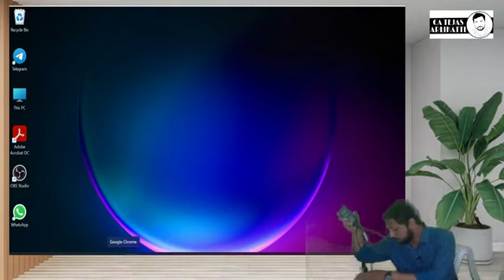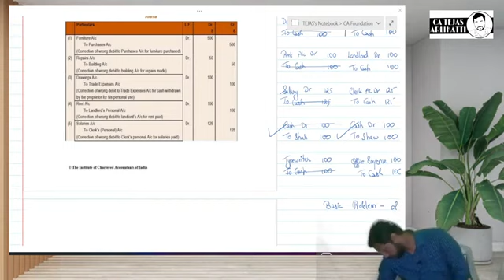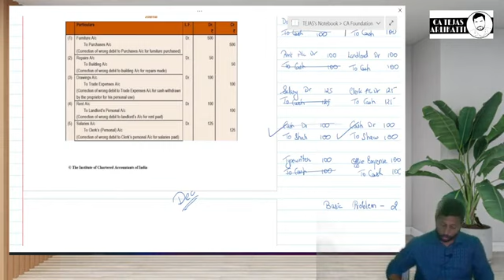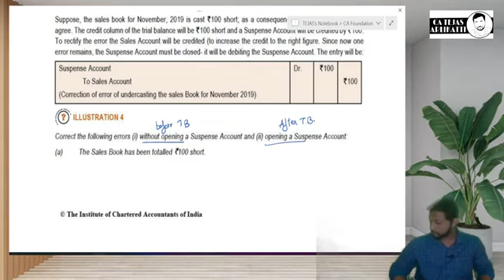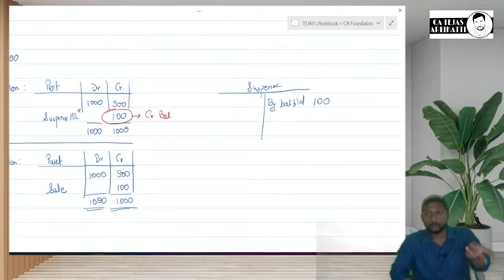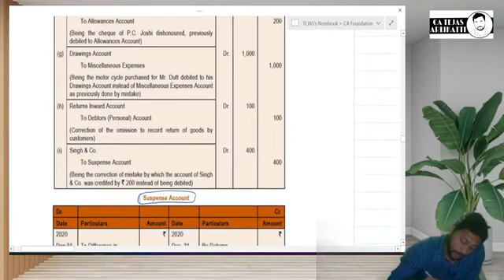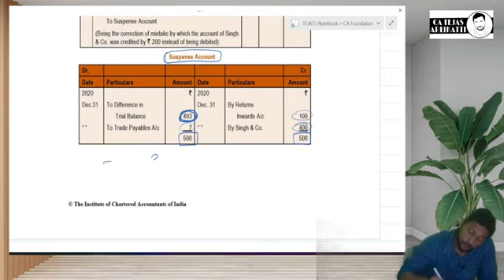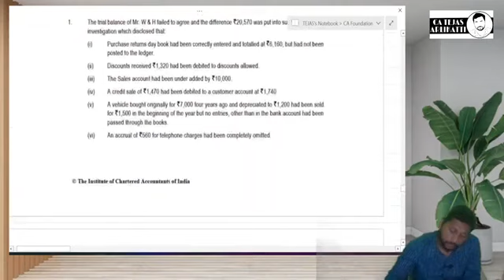CA Foundation | Paper 1 Accounts | Rectification of Errors Lecture 3